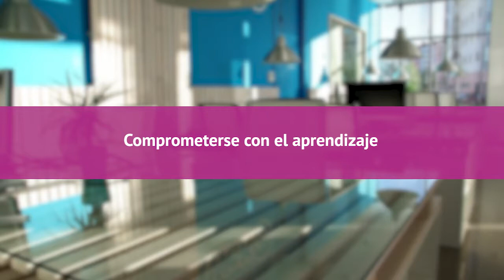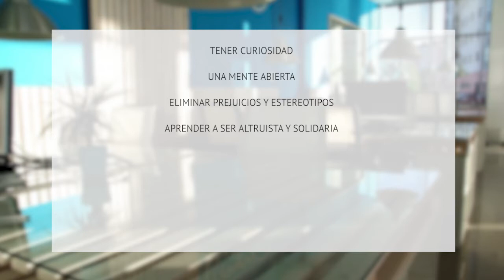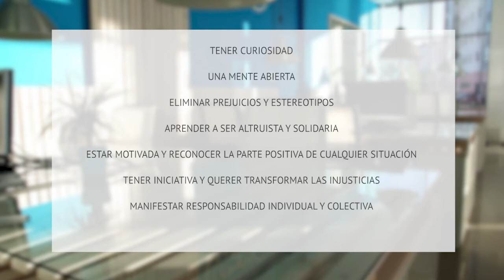4.1. Comprometerse con el aprendizaje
La mentoría permite ver oportunidades de crecimiento, no ponerse límites, salir de la zona de confort y aumentar el patrimonio vital, cualidades que definen a una persona comprometida con el aprendizaje.